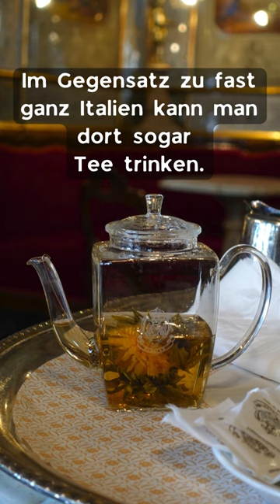Das legendäre Café Florian existiert jetzt seit über 300 Jahren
Das Café Florian ist das älteste Café der Welt, seit 1720. Berühmt als Treffpunkt für Casanova, Goethe und Charles Dickens. Bietet musikalische Darbietungen und erlesene Kaffeespezialitäten. Jährlich Gastgeber des berühmten Karnevals in Venedig @gutentalk
Il Café Florian è il caffè più antico del mondo, risalente al 1720. Famoso come luogo d'incontro di Casanova, Goethe e Charles Dickens. Offre spettacoli musicali e pregiate specialità di caffè. Ospita ogni anno il famoso Carnevale di Venezia
The Café Florian is the coffee of the ancient world, built in 1720. Famous come from the influence of Casanova, Goethe and Charles Dickens. Offre spettacoli musicali and pregiate specialità di caffè. Ospita in the year of the famous Carnevale of Venice